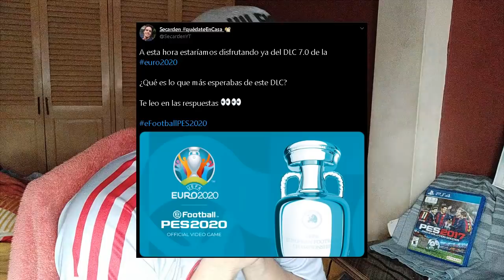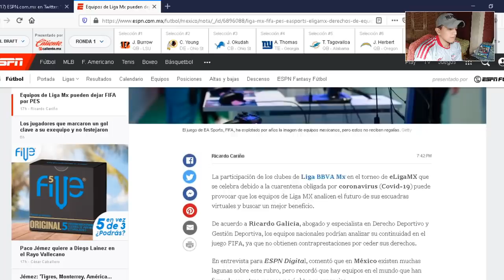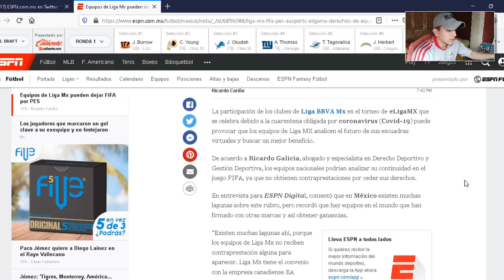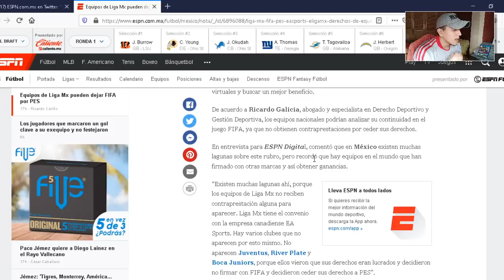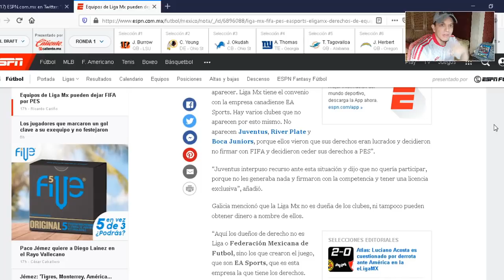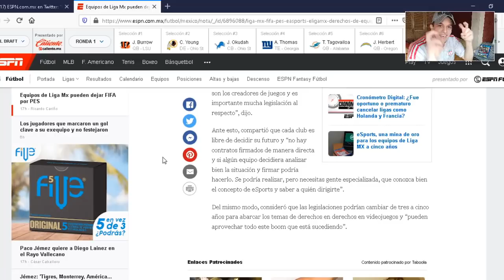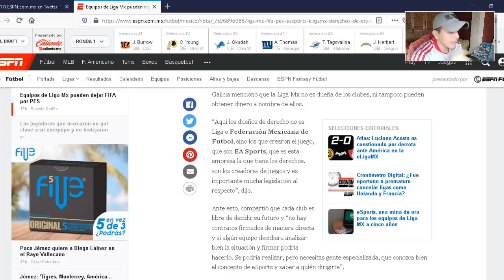Hoy era el día ☹️ | Resurge el rumor: ¿Liga MX en eFootballPES2021?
* Nuevo Video! Hoy era el día ☹️ | Resurge el rumor: ¿Liga MX en eFootballPES2021? Enjoy!